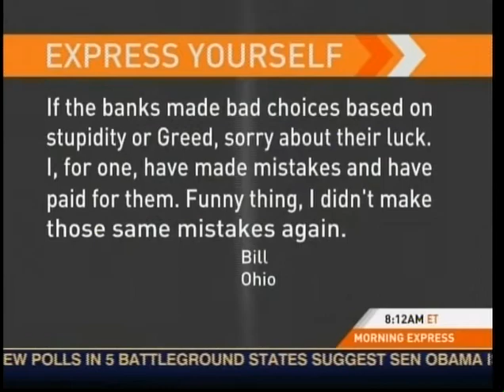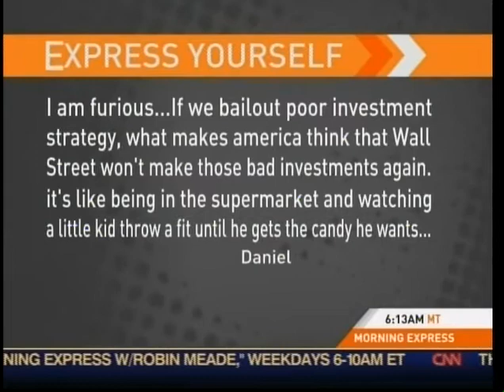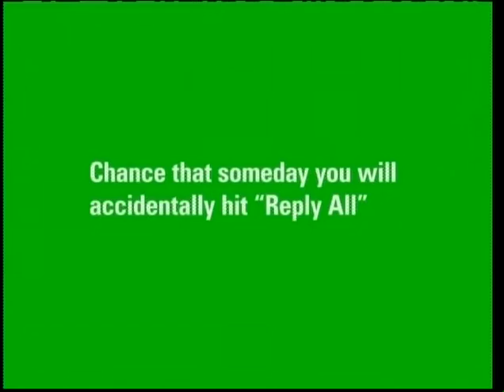Robin Meade in Orange Part 2